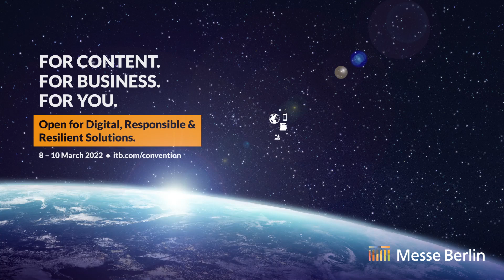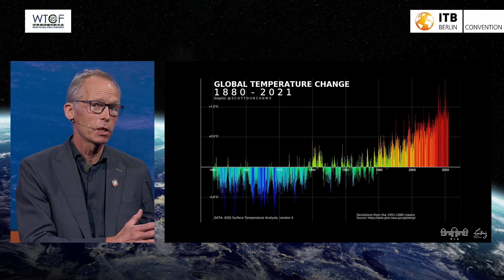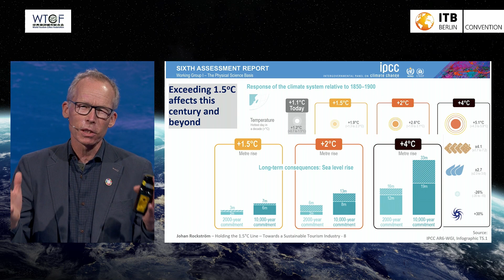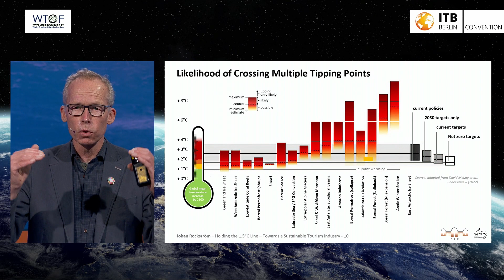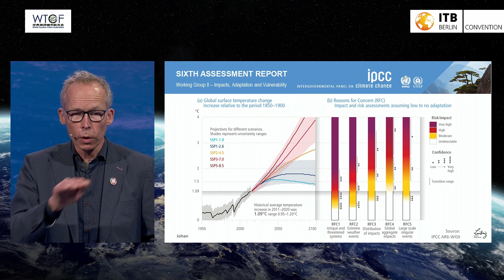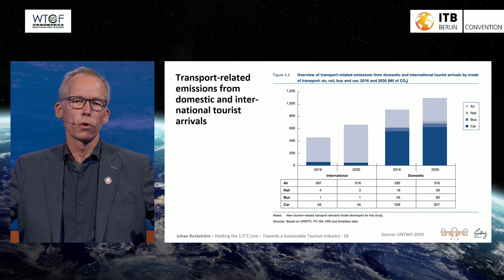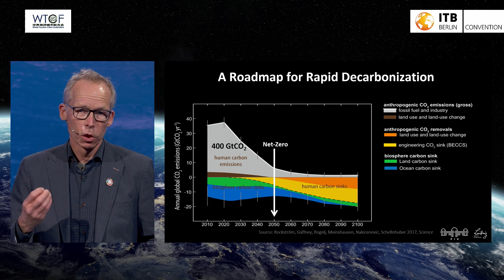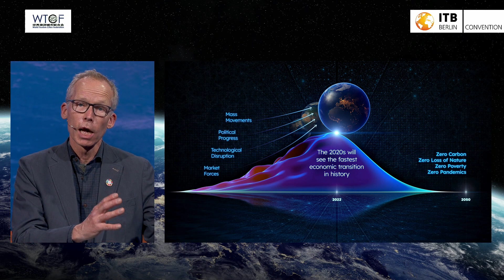Opening Keynote: Holding the 1.5°C Line - Towards a Sustainable Tourism Industry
ITB Berlin Convention 2022: Responsible Tourism Track | 10 March 2022

Professor Dr. Johan Rockström, Director | Potsdam Institute for Climate Impact Research (PIK), Professor in Earth System Science, University of Potsdam

Moderator: Prof. Dr. Willy Legrand, IU International University of Applied Sciences